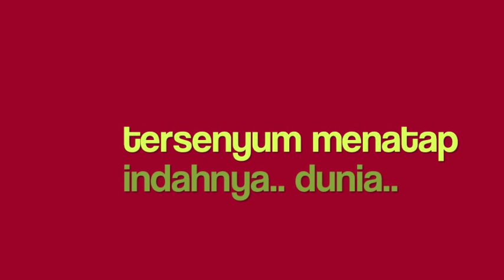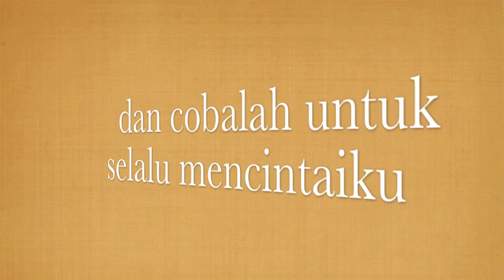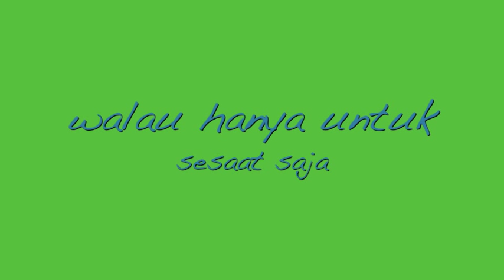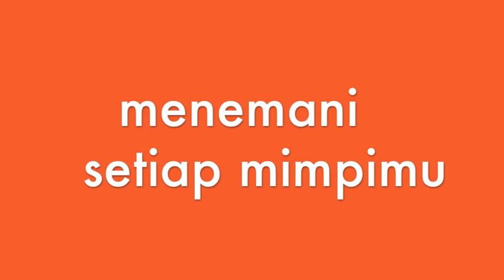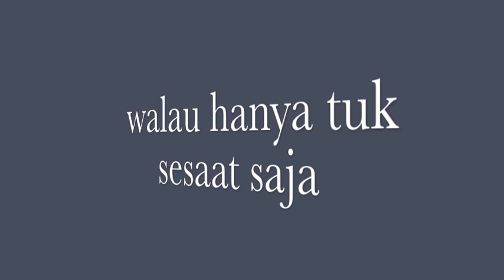Jangan Pernah by Speak Up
Majukan kesadaran untuk pasanganmu, Mundurkan keegoisan untuk pasanganmu!